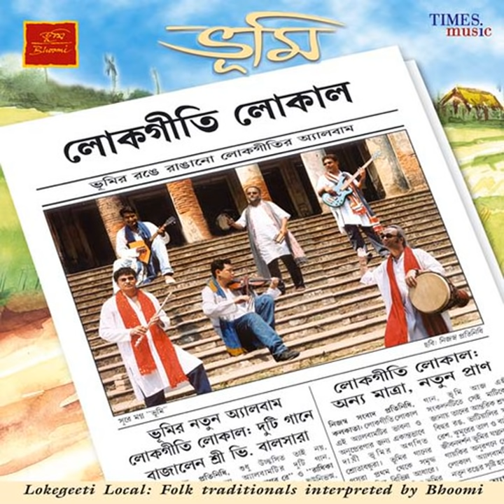Phagooner Mohonaye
Phagooner Mohonaye · Various Artist · `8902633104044

Lokgeeti Local